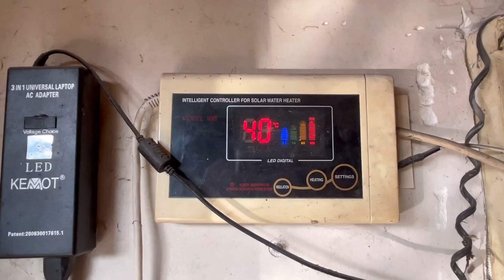JAK OGRZAĆ DOM ZA DARMO